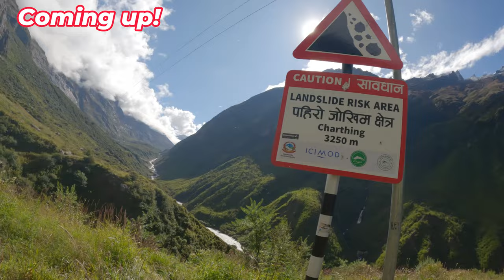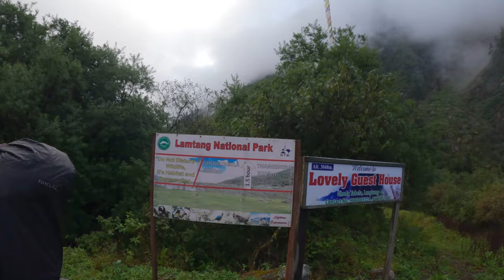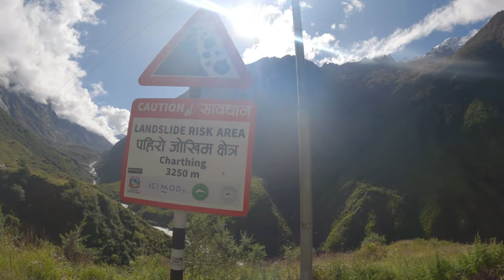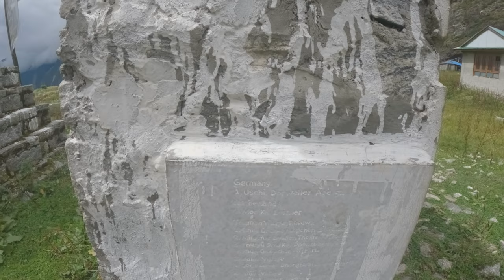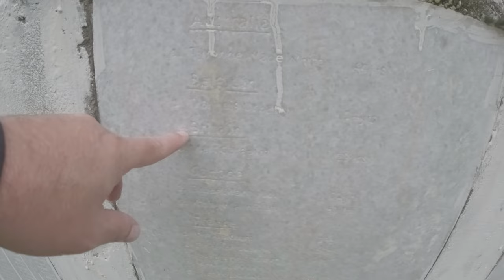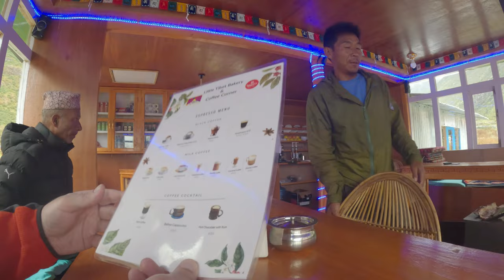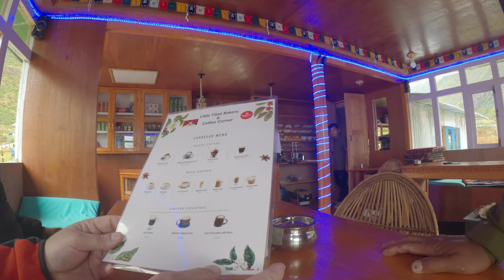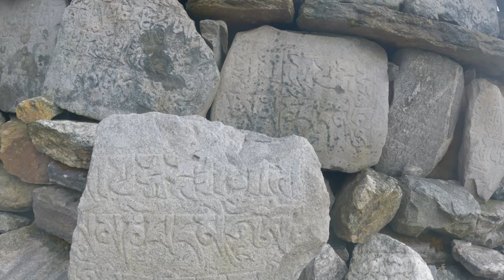Langtang Village: A Local Perspective on Resilience and Rebirth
"Exploring Langtang Village: A Day in the Life of a Himalayan Community"
visit in Nepal
What is in Nepal
What are Sherpa like
What is the hike to the himalayas like?